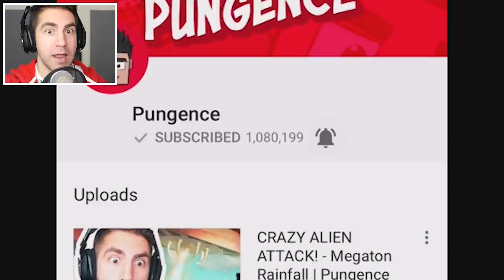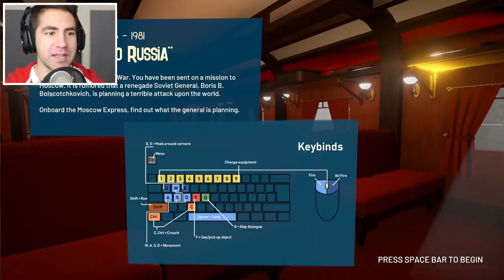SPY WITH A SHRINK RAY FLUSHES A GUY DOWN THE TOILET - The Spy Who Shrunk Me Part 1 | Pungence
The Spy Who Shrunk Me part 1! The Spy Who Shrunk Me is a fun spy stealth game, where you play as a spy, and you use a shrink ray, teleporter, bananas, and other fun gadgets to get rid of the bad guys and solve a mystery! The visuals are amazing, and the story line has a lot of funny moments.

Description of The Spy Who Shrunk me by its developers Catland: PLEASE NOTE: The game is pretty short at the start of our Early Access, but we're working on new levels, gadgets and the VR version through 2019!
OVERVIEW
THE SPY WHO SHRUNK ME is a stealth game where you are a superspy armed with a shrink ray! It's 1981. Sneak onto a train inbound to Moscow and infiltrate a software company that harbors grave secrets bound to turn the Cold War into a very hot one. Armed with banana peels, airbag mines and the capability to shrink enemies and drop them in toilets and paper shredders, you are the only one standing between the dreaded General Bolscotchkovich and his Soviet army.

AN EPIC STEALTH ESCAPADE
🕵 Be agent AUDREY SMOOTHSPY, the only agent aloof enough to fight the Soviet army all by herself. Armed with a stolen Soviet shrink ray, an assorted inventory of spy gadgets and some banana peels, you're the only one affordable enough for the job of saving the free world!
👢 Keep the CW communist regime under your heels (literally) by (also literally) flushing their cronies down the toilet! Manipulate your enemies size using your trusty shrink ray. And when the going gets tough, zip past enemies as a tiny shrunk spy.
👒 This mission takes you all the way to MOSCOW to find out what a sinister software company office complex is actually hiding within! Sneak aboard a train, defuse a nuke and put a scientist into a purse! Don't get caught or risk getting stomped on!
🎶 A fully voice-acted narrative adventure with multiple endings and music that makes you want to jam Soviets down paper shredders!
🔮 Play your way! Challenge yourself by completing the adventure without killing anyone or without getting detected.

I hope you guys enjoyed this The Spy Who Shrunk Me gameplay! You're awesome! :D